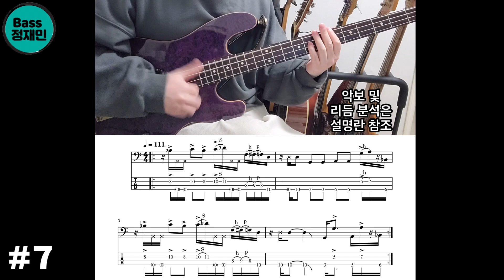베이스 Funk 리듬 만들기 4마디 패턴 2가지🎸🎸🎸 Okamoto's Joss Stone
각 리듬 분석이나 악보는 밑에 링크에 올려놨습니다!